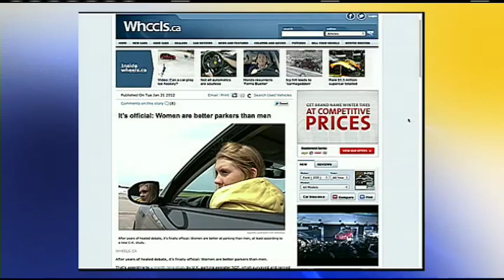BT Parking Wars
The BT crew has a little fun at the studio with a Park off!